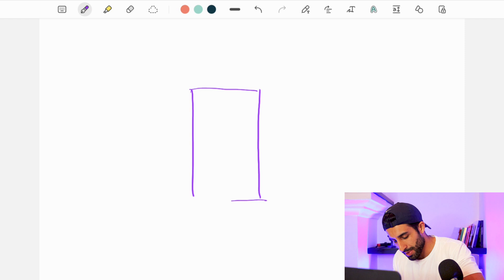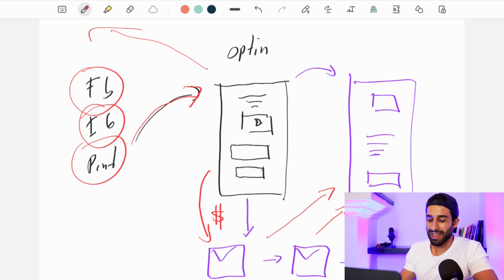😎 Cómo tener un NEGOCIO RENTABLE POR INTERNET y vender productos digitales (Afiliados Hotmart) 🔥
En este video te explico cómo tener un negocio rentable por Internet que puedas tener por muchos años con ventas constantes.
Construir un verdadero ecosistema digital, con tu base de datos o comunidad para vender varios productos.

🔥 SESIONES Y CURSO GRATUITO 🔥
Empieza tu propio negocio por Internet sin productos físicos ni seguidores, únete a mi comunidad privada 👇🏼